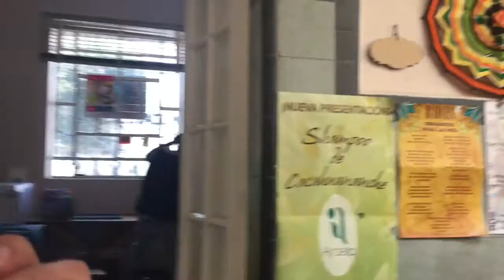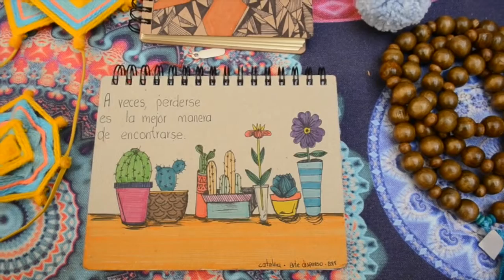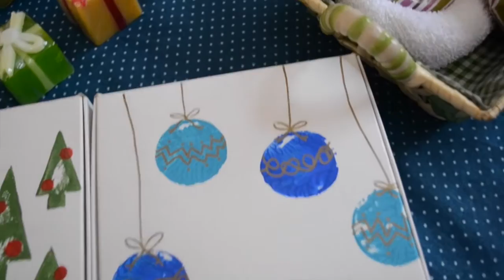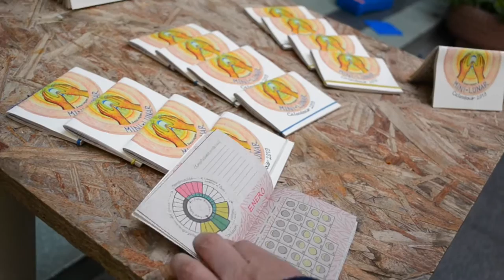VLOGMAS Vendiendo jabones en Bazar Navideño · Craftis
¡Hola! este es un video diferente, es un vlogmas, quiero que me acompañes a un día de bazar navideño para que veas cómo es vender jabones artesanales en un evento como una feria o bazar.
En el video te comparto los stands de mis talentosos compañeros, así como las diferentes actividades realizadas en Casa Espora, un lugar increíble donde se imparten talleres de permacultura de la mano de varios proyectos sustentables, artísticos, culturales y espirituales.

Agradecemos a las instalaciones de Casa Espora por las facilidades para la realización de este video
Casa Espora

Interpretación musical de son jarocho por Son de Tarima Toluca

Mis compras navideñas fueron de:
Nicte Ha Crasuláceas y Cactáceas (esferas de madera reciclada)

Regala un detalle original, creativo y único. Sólo en craftis.
¡Déjanos sorprenderte!
Envíos a todo México y el mundo.

¡Síguenos!